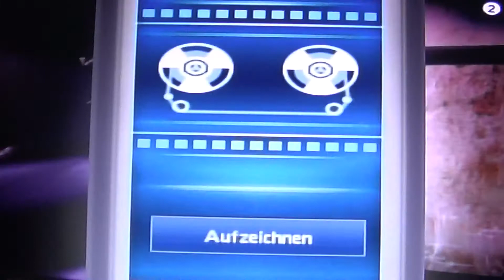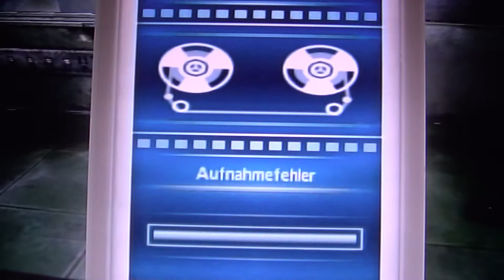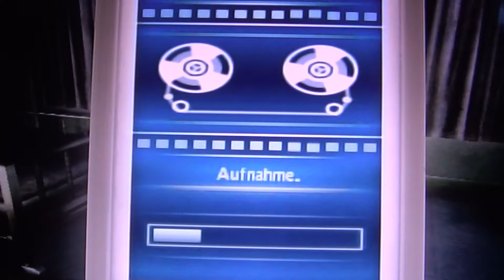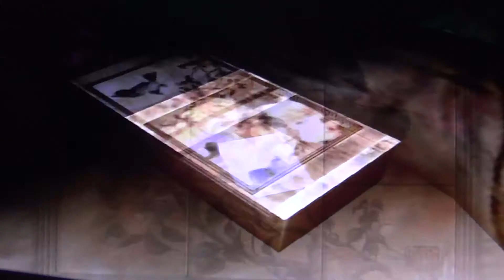Let´s Play Calling (German) Part 6 - Die kleine Reiko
Nachdem die Omi jetzt weg ist, seppel´n wir uns weiter .??? Ein Krankenhaus? Und wem gehört diese merkwürdige Krankenakte? Und warum führt uns eine Geister-Krankenschwester durch das Gebäude; damit wir eine neue Telefonnummer finden!? Und wo führt diese hin? Was ist das für ein Horror-Haus!? :D Außerdem lernen wir mehr über die alte Dame und das Kind kennen nicht vievl aber wenigtsens etwas ...
Bitte hinterlasst doch Kommi´s, eure Meinung oder einfach ein Abbo :D Eure Kageyamika :D